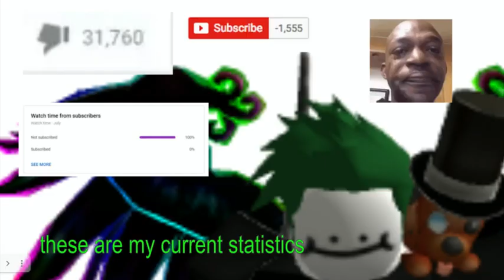a video i made AGES ago